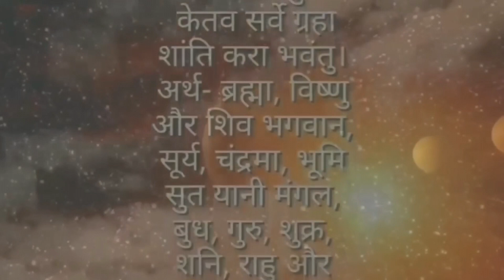वृष राशि 2080, Vrish rashi 2080, vrish rashi 2081, वृष राशि 2081, money investment, earn money,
Today rashifal daily rashifal dainik rashifal nepali rashifal hindi rashifal Horoscope zodiac sign, Calendar astro jyotish weekly rashifal Saptahik Rashifal साप्ताहिक राशिफल monthly horoscope
Varshik Rashifal

Video Title Language :  Nepali English and Nepali
Video Thumbnail Language : Nepali
Description Language :      Nepali English
Video Voice    : Jhalakram
Video Tag Language :         Nepali English
Video  Category  :              Education
Video Uplod Location :       Pokhara Nepal
Video Editing software For KineMaster
Video Information : Horoscope zodiac sign planet Business, Investment Education Health Tips  money Travel family life Love life Vastu Tips Ect.